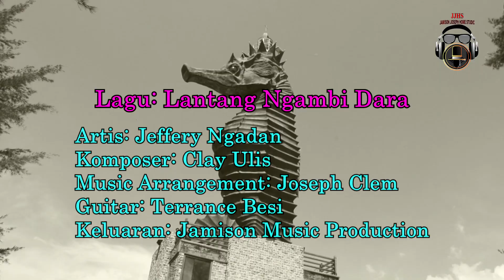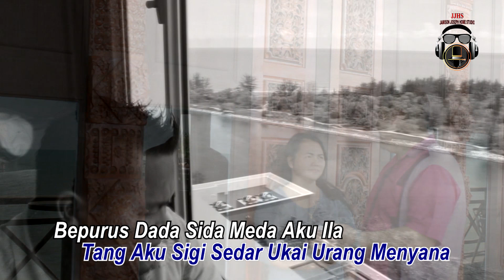Jeffery Ngadan- Lantang Ngambi Dara (Official Music Video)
Composer: Clay Ulis
Music Arrangement: Joseph Clem
Cameraman: Christina Brayon
Video Editor: Joseph Clem
Solo Guitar: Terrance Besi
Shooting Location: Coco Cabana Miri
Production: JMP